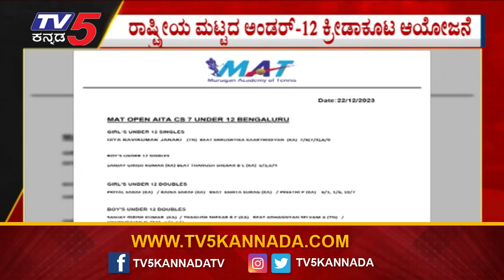Sports event by Murugan Academy Of Tennis: ಮುರುಗನ್ ಅಕಾಡೆಮಿ ಆಫ್ ಟೆನ್ನಿಸ್ ನಿಂದ ಕ್ರೀಡಾಕೂಟ.! Tv5 Kannada